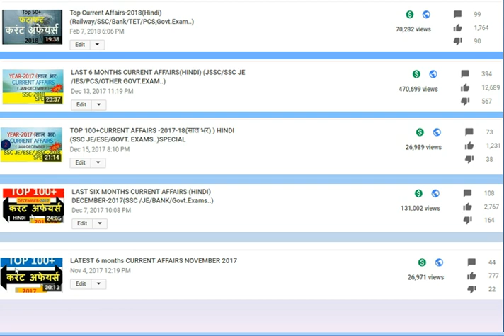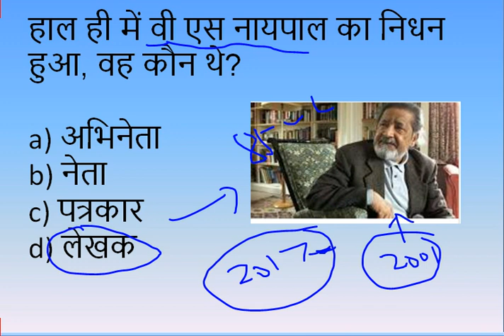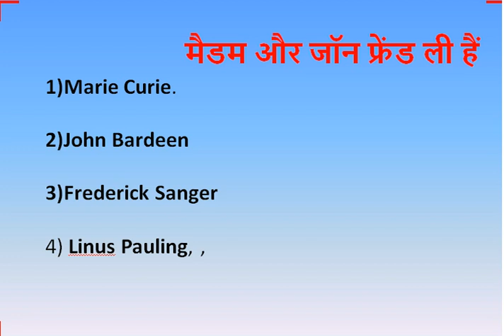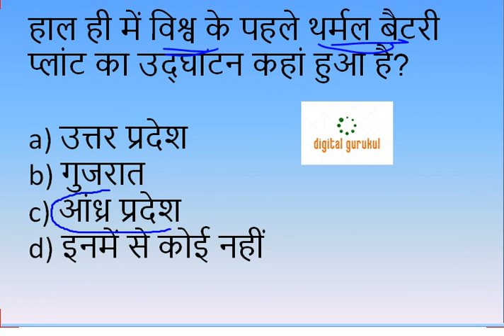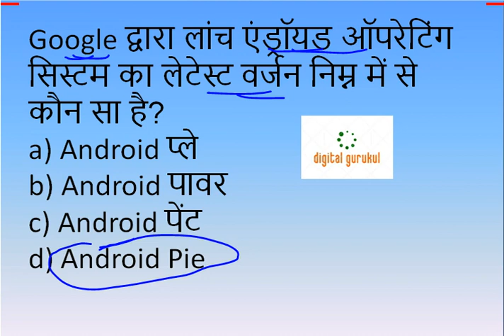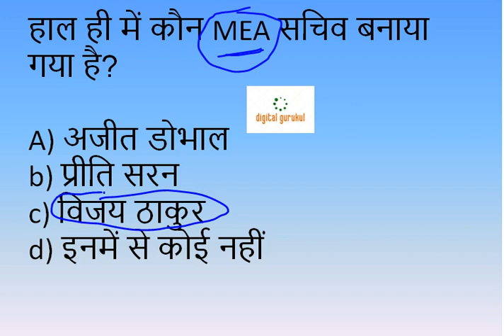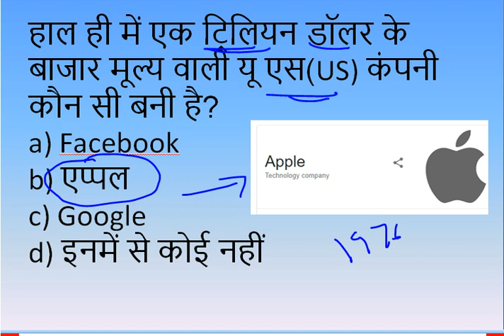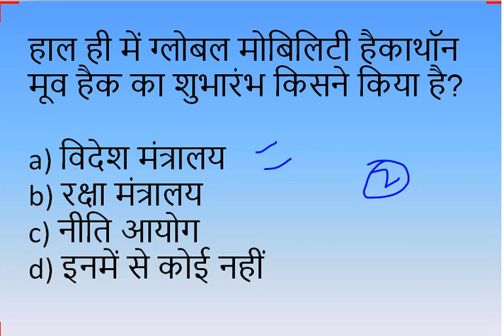अगस्त 2018 करेंट अफेयर्स | TOP 50 CURRENT AFFAIRS 2018 | August 2018 Current Affairs in Hindi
Top 15 भारतीय बैंकों के MD/CEO,Head Quarter & Tag Line-